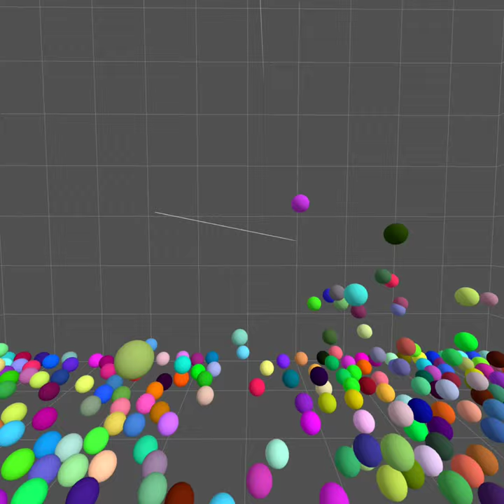Eye Tracking in Wolvic (Pico 4E)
In this video, we dive deep into the future of browsing with the Wolvic XR browser using eye tracking technology. Watch as we first enable the eye-tracking feature in the settings, a simple yet crucial step to unlock hands-free navigation. Next, we take on the challenge of typing on the virtual keyboard using only our eyes—a true test of precision and control in this cutting-edge interface.

But it doesn't stop there! We explore a few cool websites, showcasing how eye tracking can revolutionize the way we interact with the web. Finally, we take it to the next level by using eye tracking within a WebXR immersive experience, demonstrating the power and potential of this technology in a fully immersive environment.

Whether you're curious about the future of web browsing or just excited about the possibilities of XR, this video has something for everyone.